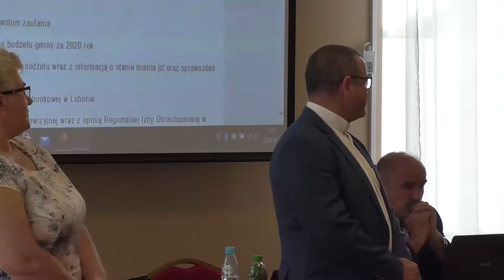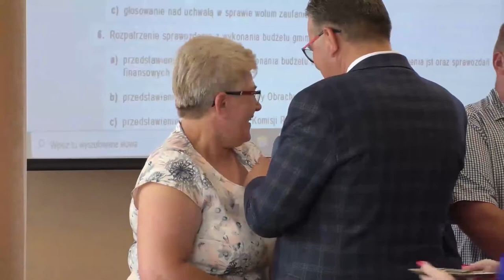Wręczenie tytułów Honorowy Obywatel i Zasłużony dla gminy Międzyrzec Podlaski